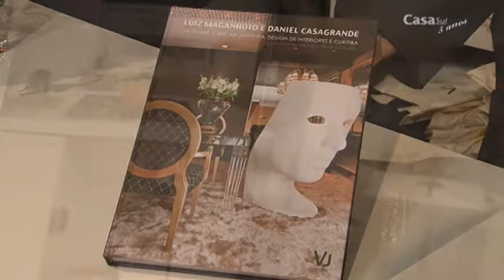LANÇAMENTO DE LIVRO DE MAGANHOTO E CASAGRANDE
O livro "Um olhar sobre a Arquitetura, Design de interiores e Curitiba" do arquiteto Luiz Maganhoto e do designer Daniel Casagrande traz insights da dupla.
Eles comandam um dos maiores escritórios de arquitetura e decoração do Paraná.